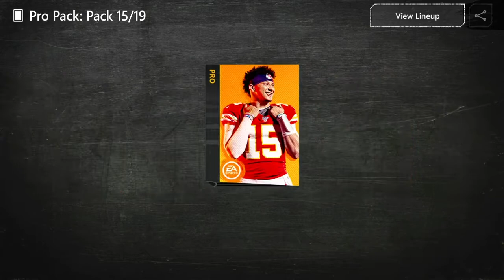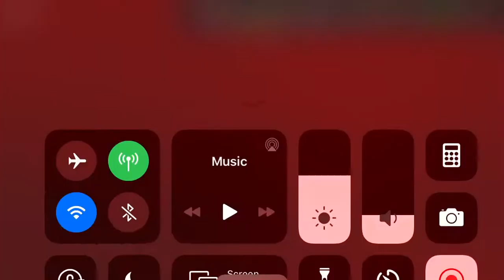19 PRO PACKS MADDEN (PT3)